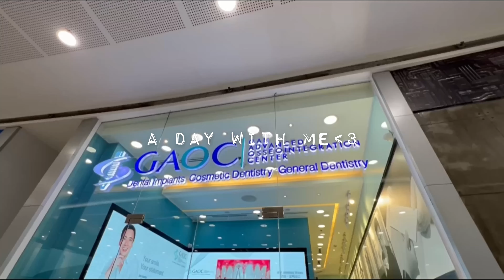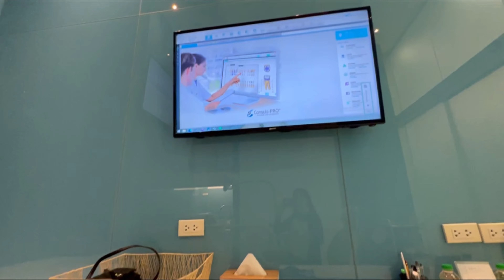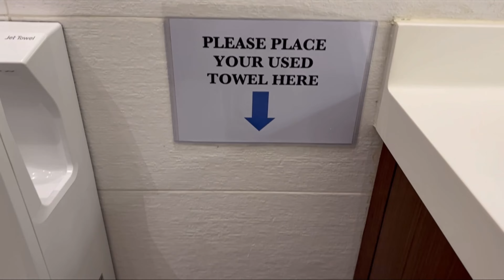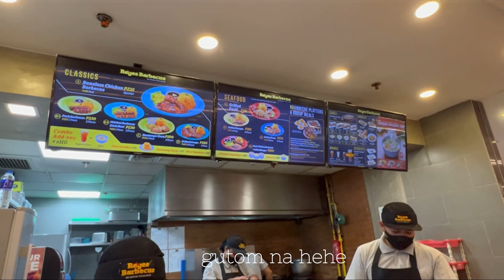dental appointment, foods & arcade | shai lively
Musician: @Sound Ideas